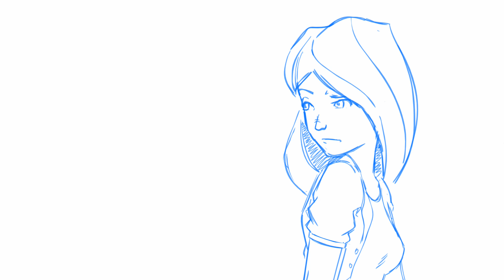Kohrtoons Logo Slate - keyed test animation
Here is a keyed animation of a girl turning around then a sound catches her attention and she pulls out a gun while turning then fires.  The logo appears as the gun residue on the wall.